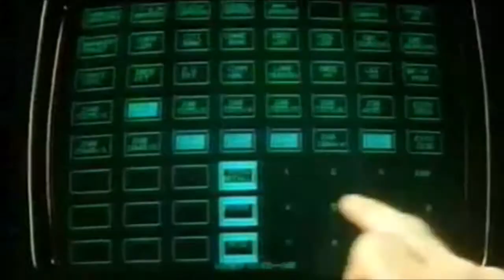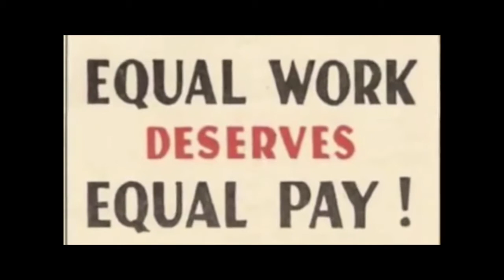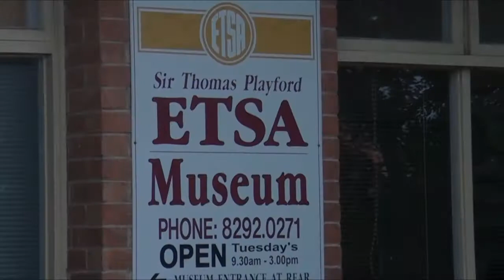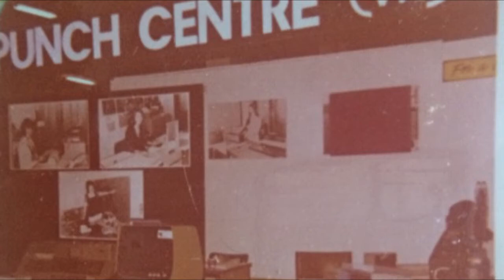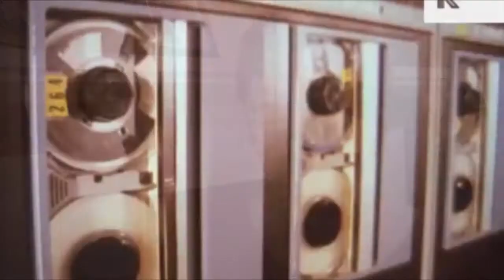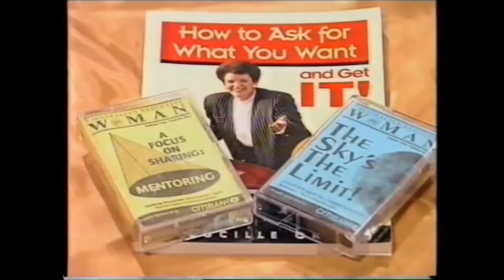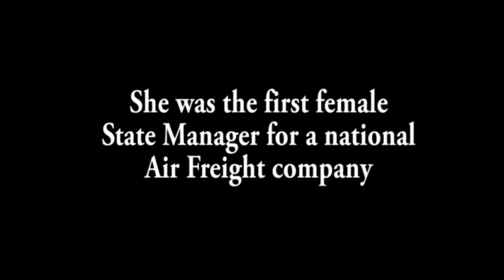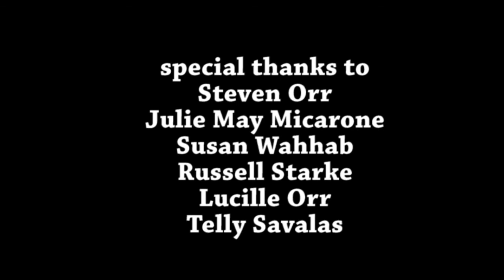Hidden Legacy Full Documentary